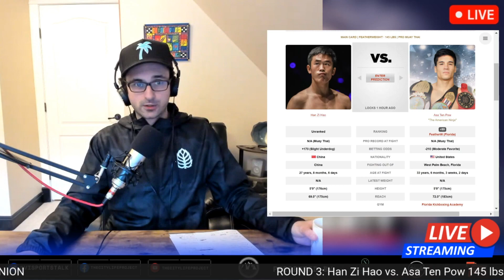HUGE UPSET!😱 Jonathan Haggerty KNOCKS OUT Nong-O IN BRUTAL FASHION! | REACTION | ONE Fight Night 9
REACTION & HIGHLIGHTS from ONE Championship Fight Night 9: NONG-O vs. HAGGERTY

CRIMINAL KNOCKOUT! Jonathan Haggerty KNOCKS OUT Nong-O IN BRUTAL FASHION. Haggerty drops Nong-O THREE TIMES! The Officials give Nong-O every opportunity to fight here but Jonathan Haggerty proves to be TO MUCH and is now the NEW ONE Championship Bantamweight Muay Thai World Champion!

ONE Fight Night 9: NONG-O vs. HAGGERTY on Amazon Prime Video
ONE on Prime Video 9: NONG-O vs. HAGGERTY - April 21st, 2023, Singapore Indoor Stadium, Singapore

FIGHT CARD
-MAIN EVENT - KICKBOXING BANTAMWEIGHT CHAMPIONSHIP
NONG-O Gaiyanghadao vs. Jonathan Haggerty 145 lbs
-CO-MAIN EVENT - WELTERWEIGHT PRO MMA FIGHT
Halil Amir vs. Maurice Abévi 170 lbs
-Bokang Masunyane vs. Hiroba Minowa 125 lbs
-Saemapetch Fairtex vs. Felipe Lobo 145 lbs
-Denice Zamboanga vs. Julie Mezabarba 115 lbs
-Isi Fitikefu vs. Valmir da Silva 185 lbs
-Bo Meng vs. Dayane Cardoso 125 lbs
-Denis Purić vs. Jacob Smith 135 lbs
-Han Zi Hao vs. Asa Ten Pow 145 lbs
-Jhanlo Mark Sangiao vs. Matias Farinelli 145 lbs

Join two longtime friends & bandmates, Recording Artist Kyle Mudge & Media Entrepreneur Isha Jahromi behind the scenes whether in the Recording Studio, The Hockey Podcast Network Headquarters, and/or feeding the animals at Kyle's farm. Sit back & enjoy our podcast episodes, vlog show, and exclusive music content from The City Life Project...PLUS MORE!

WATCH THE LATEST REACTION VIDEO!